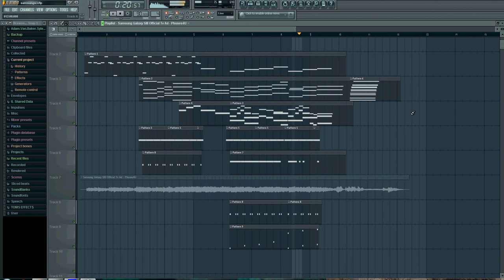Samsung Galaxy S III Advert Song - FL Studio 10 - Tom Davies.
This is the updated version of the song.

Recreated entirely on FL Studio 10.